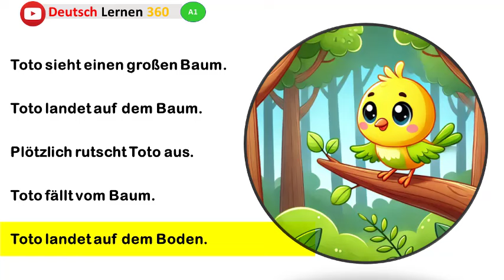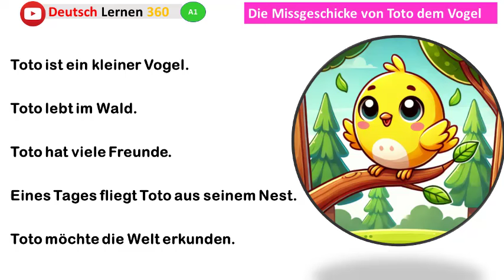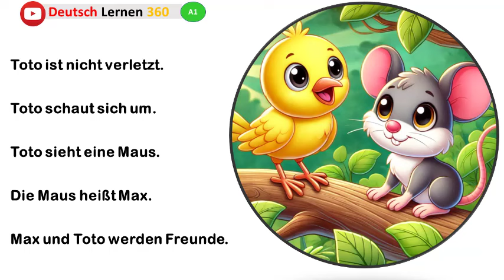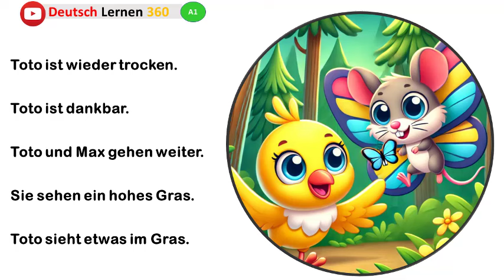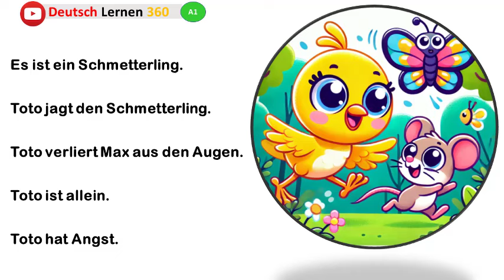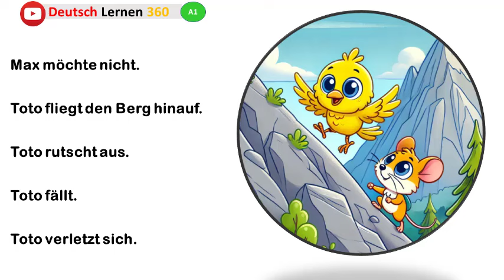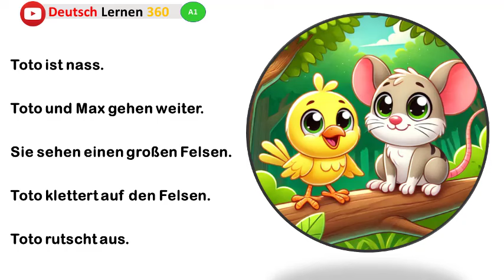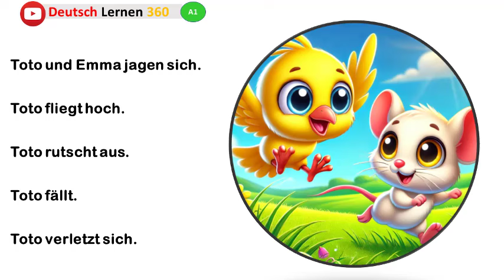Deutsch Lernen durch Hören | A1 level German story with audio | Die Missgeschicke von Toto dem Vogel